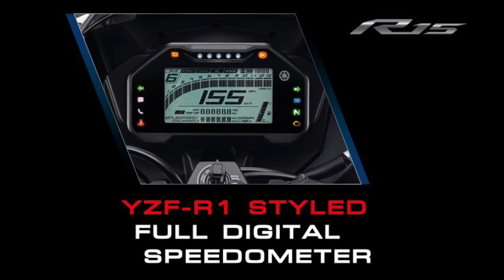New Yamaha R15 Connected ปี 2023 ขุมพลังเครื่องยนต์ 155 ซีซี VVA จากตระกูล R-Series